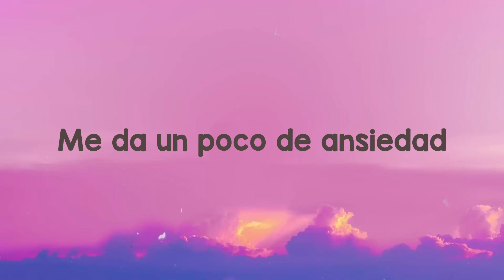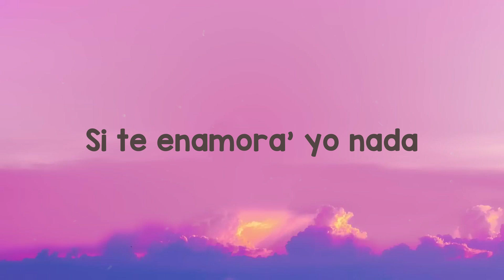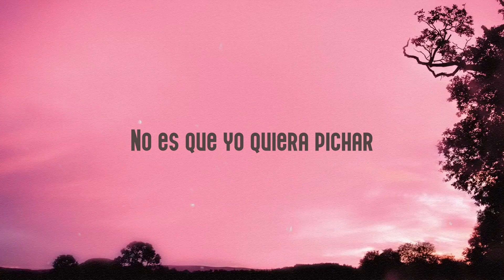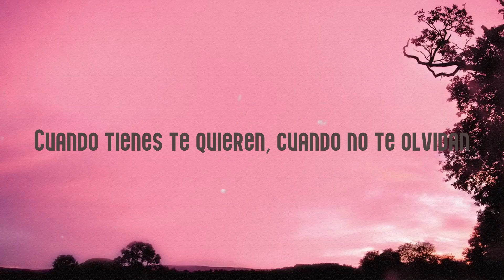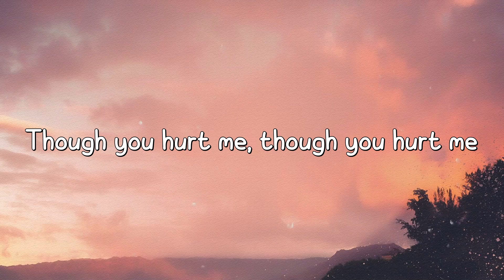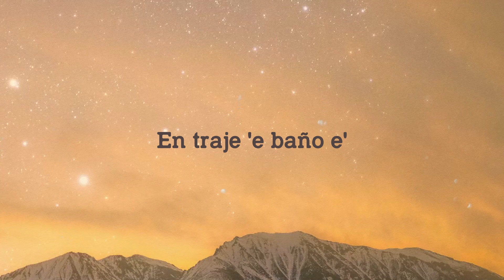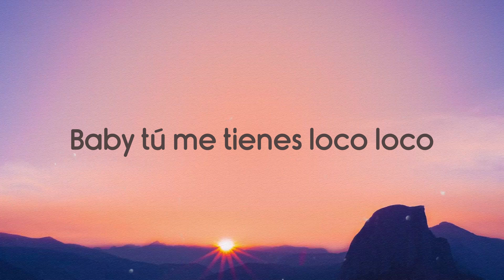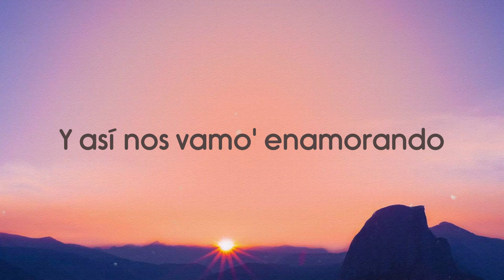Caramelo - Ozuna {Lyrics Video} 💳